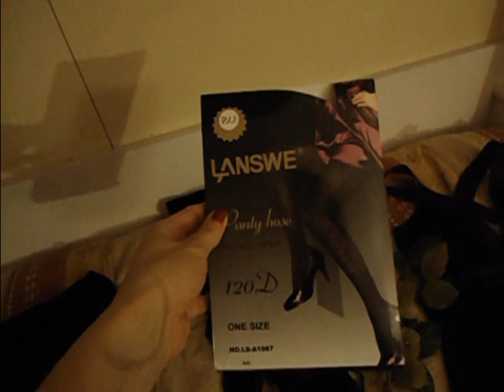Trucco Halloween: Morticia Addams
Ciao e buon Halloween a tutti e ke la paura sia con voi.
Questo video è rimasto in lavorazione da febbraio,nn sono riuscita a finirlo in tempo x carnevale quindi lo carico ora.
Un bacio a tutti e un grazie speciale a mia cugina x l'intro